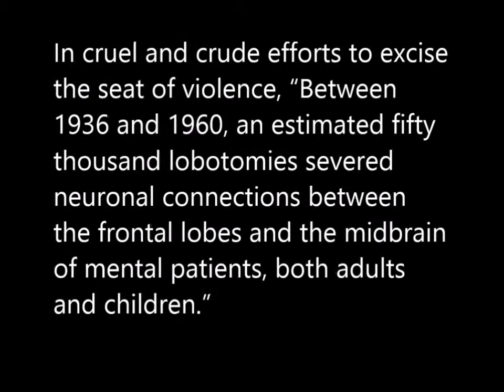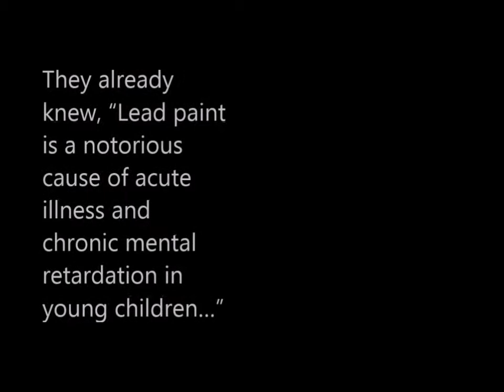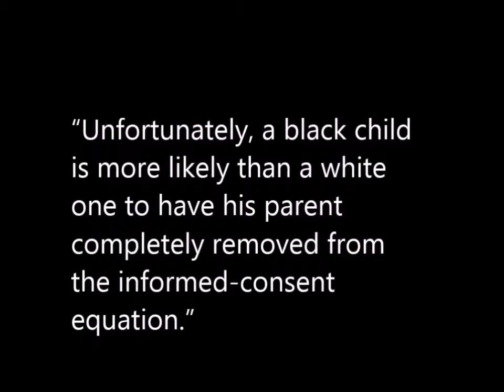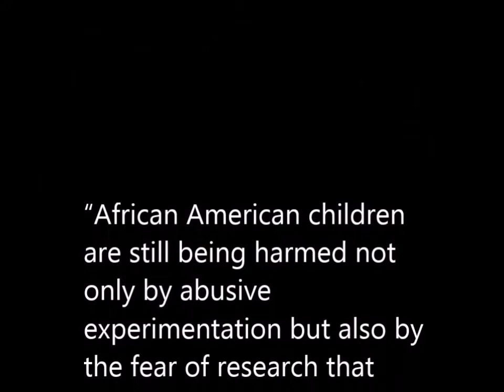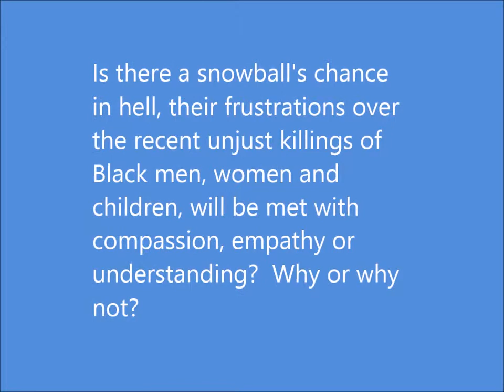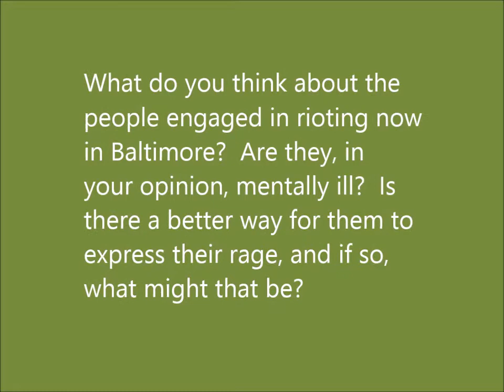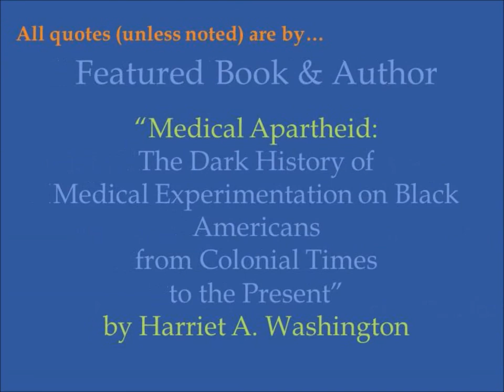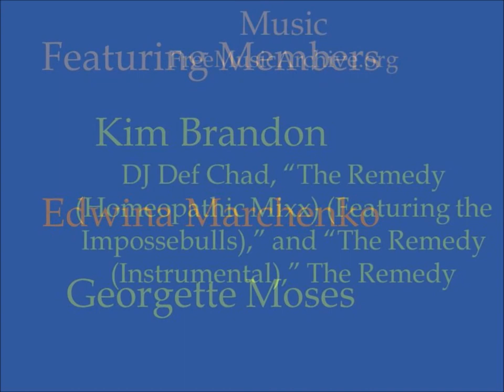04-28-15-Clip 01-Rioting and Mental Illness-Global Black Feminist Reading Circle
Rioting and Mental Illness - In this segment, Black Feminist Women ask:  What do you think about the people engaged in rioting now in Baltimore?  Are they, in your opinion, mentally ill?  Is there a better way for them to express their rage, and if so, what might that be?

In this discussion, members focus on Chapter 11, “The Children’s Crusade:  Research Targets Young African Americans,” of our text, "Medical Apartheid: The Dark History of Medical Experimentation on Black Americans from Colonial Times to the Present,” by Harriet A. Washington.   L. Michelle Odom was the evening’s moderator, and she was joined by Venita Walker, Georgette Moses, Edwina Marchenko and Kim Brandon.

Summary:
Chapter 11, “The Children’s Crusade:  Research Targets Young African Americans,” tells the story of the dangers Black children (especially boys), have faced, at the hands of American medical researchers, on a never-ending quest to medicalize the problem of violence.  Washington highlights a few of the most harmful experiments and medical procedures to which our children have been subjected, including:

--The Lobotomy, exemplified by the work of Orlando J. Andy, M.D., and the University of Mississippi (1930s–1970s) – where “Psychiatrists and neurosurgeons who practiced these ‘blind-cut’ lobotomies simply inserted crude tools such as the icepickalon and blindly swept them back and forth within the brain, cutting all the connecting nerves, sight unseen, at one fell swoop;”

--Maryland’s XYY Study, (or search for the “mean gene”), carried out by Digamber Borgaonkar, Ph.D. and Johns Hopkins University (1970s) – where parents were lied to and “…these boys were subjected to stigmatizing testing, psychological assessments, and blood draws in a three-year experiment that could brand them as latent criminals for life;”

--The Fenfluramine Study, undertaken by Professor Gail Wasserman, NYC’s New York State Psychiatric Institute and Columbia University’s Lowenstein Center (1990s) – where “They performed experiments upon at least 126 boys, most of whom were between the ages of six and ten, utilizing the drug fenfluramine.”  Fenfluramine is a cardiotoxic and brain-damaging substance, which, at the time, had never been administered to children under the age of twelve;

--The Repair and Maintenance Study, conducted by Kennedy Krieger Institute and Johns Hopkins University (1990s) – where scientists intentionally exposed children to lead, in dilapidated housing, “to evaluate new, cheaper lead-abatement techniques;” and

--The Violence Initiative, championed by Frederick Goodwin, and the National Institute of Mental Health (1990s) – where inner-city boys were compared to “rhesus monkeys in the jungle.”

Her presentation also highlights the ways in which parental consent is disregarded and undermined, as researchers doggedly pursue a single-minded agenda of proving black boys are born criminals, more likely than others, to be violent; reviews the ethical failures of the doctors and scientists in the cases cited; considers the social effects of racist research; and raises concerns about current and future research agendas and practices.

DJ Def Chad, “The Remedy (Homeopathic Mixx) (Featuring the Impossebulls),” and “The Remedy (Instrumental),” The Remedy; FreeMusicArchive.org

Reading OurStory…together.